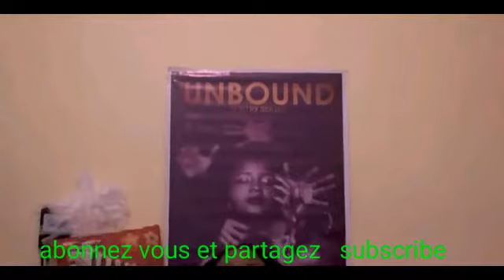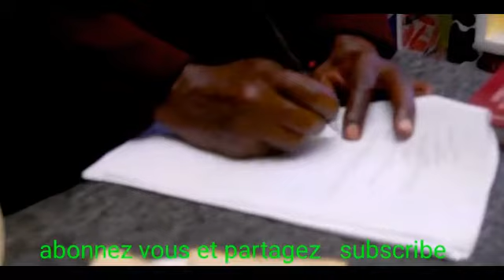african lesbian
Deux  étudiantes africaine  lesbiennes